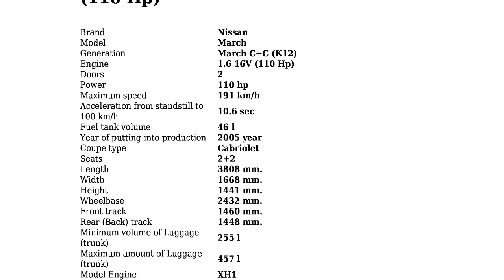Nissan - March C+C (K12) - 1.6 16V (110 Hp) - Technical specifications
Power 110 hp; Coupe type Cabriolet; Fuel Type Petrol (Gasoline); Fuel consumption (economy) - urban 8.7 l/100 km.; Fuel consumption (economy) - extra urban 5.6 l/100 km.; Doors 2; Seats 2+2; Length 3808 mm.; Width 1668 mm.; Kerb Weight 1150 kg.; Number of Gears (manual transmission) 5;